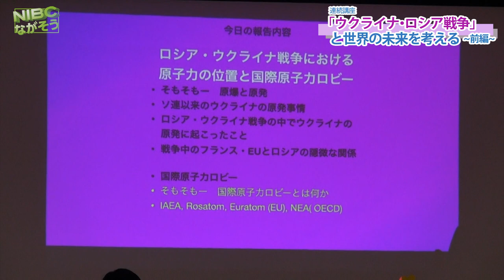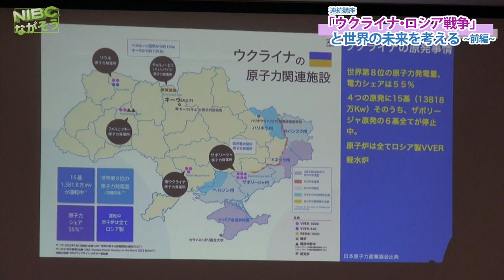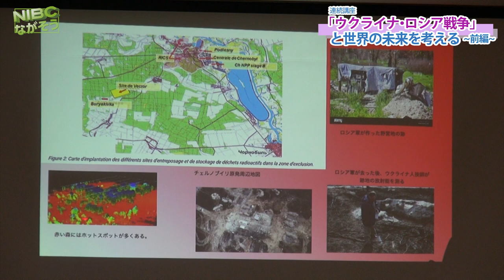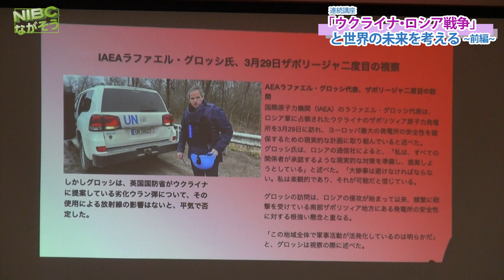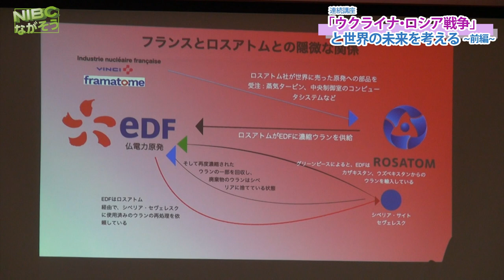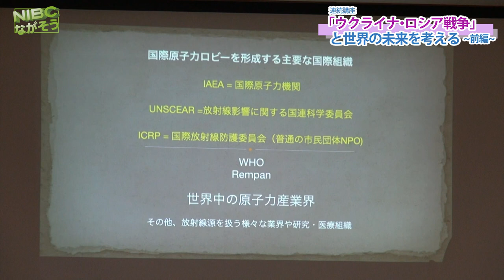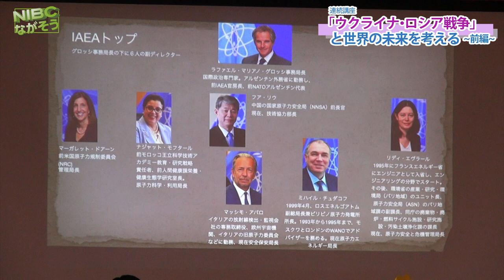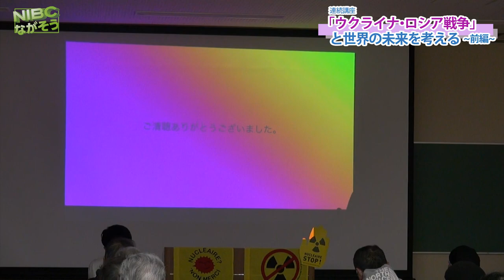【長野松本】”前編“コリンさん講演:『ウクライナ・ロシア戦争』と世界の未来を考える